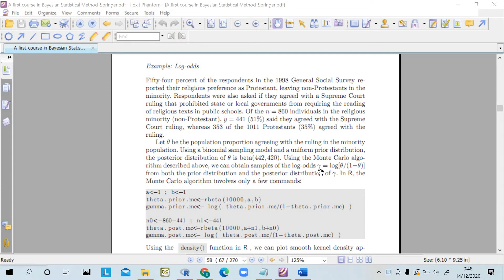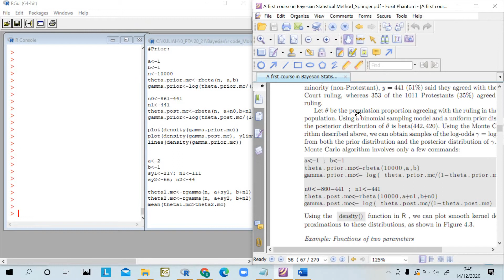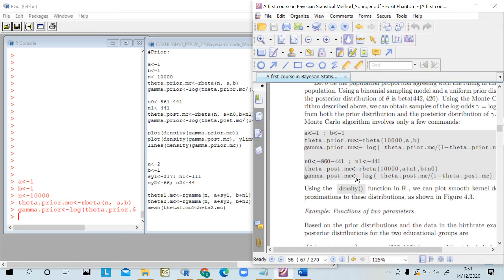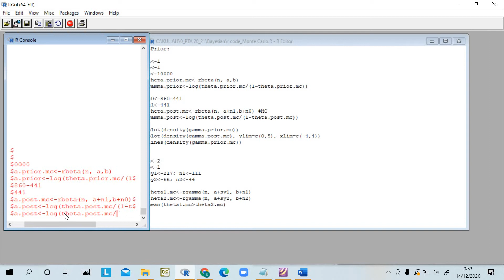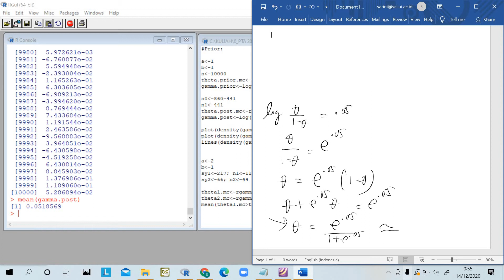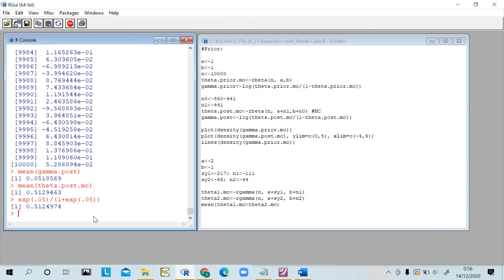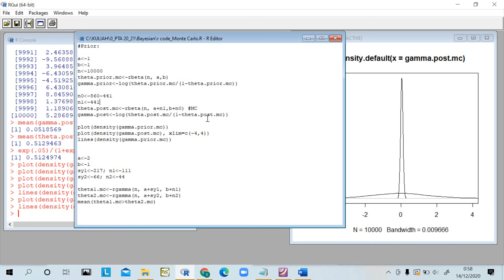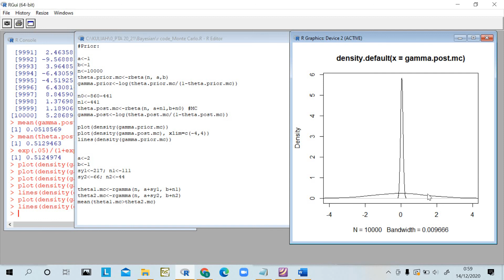MC part 10 MC untuk fungsi log odds dengan R